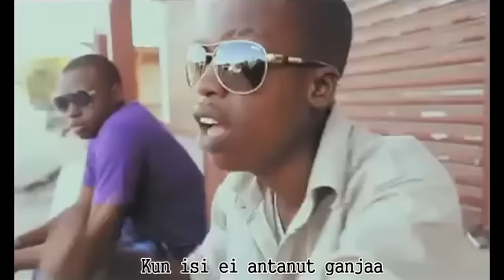Ime munaa [Lyrics]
Ime sitä saatana.